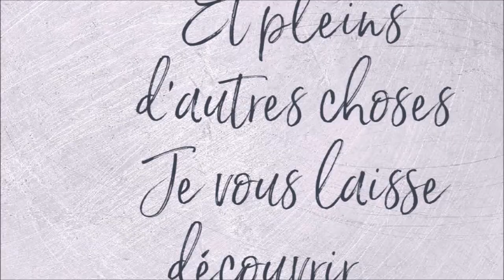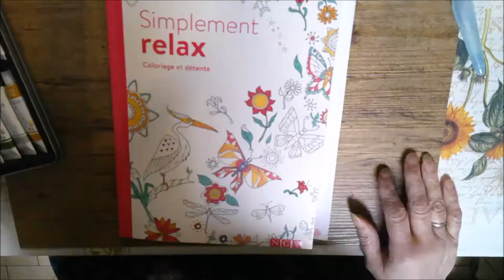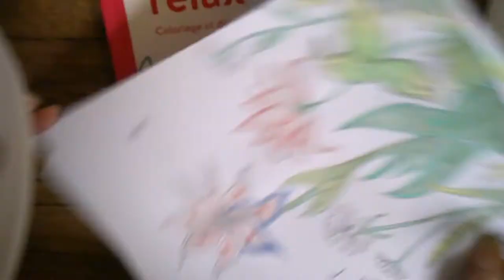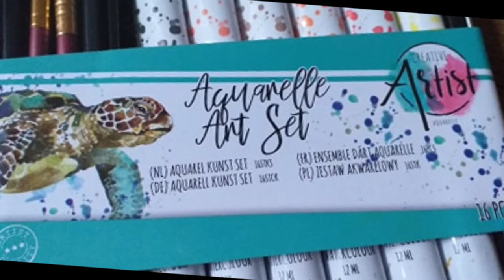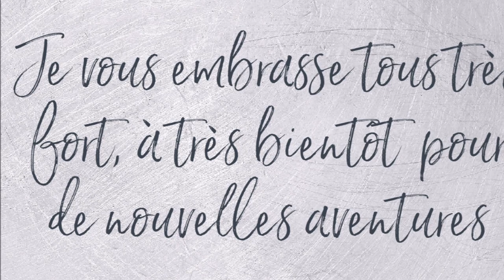HAUL ACTION AQUARELLE ET CRASH TEST